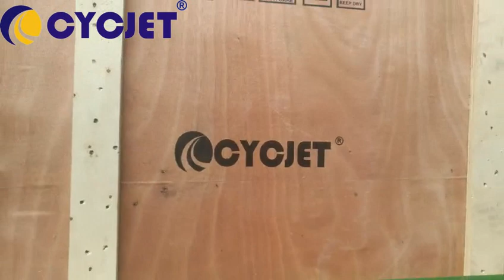How to print logo shipping marks on wooden panel case by CYCJET 71mm Large Format Hand Jet Printer